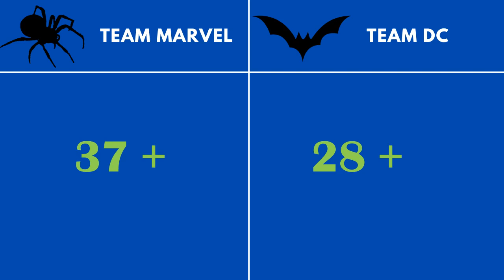MCU VS DCEU Comparison | Marvel VS DC Comparison | Avengers VS Justice League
Marvel vs DC is a long-standing debate among comic book fans, as both companies have produced some of the most iconic and beloved characters in the industry. Marvel, which was founded in 1939, is known for characters such as Spider-Man, Iron Man, Captain America, and the X-Men. DC, which was founded in 1934, is known for characters such as Superman, Batman, Wonder Woman, and the Justice League. Both companies have created extensive universes with interconnected storylines and characters, making for a rich and complex reading experience for fans. The debate over which company is better often comes down to personal preference, as both have their own unique strengths and appeal to different audiences.